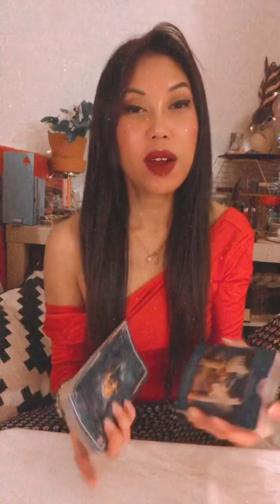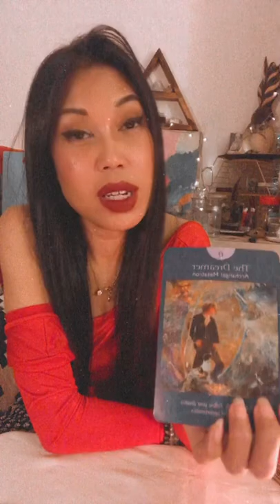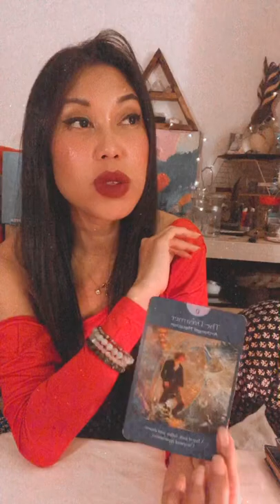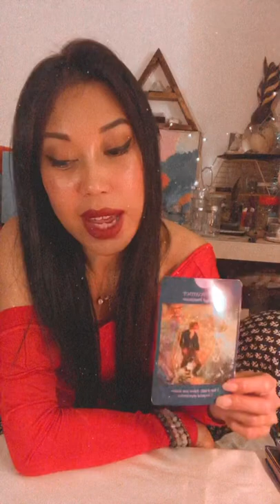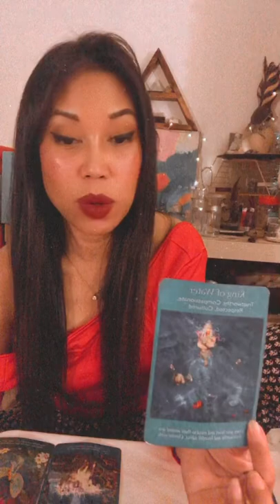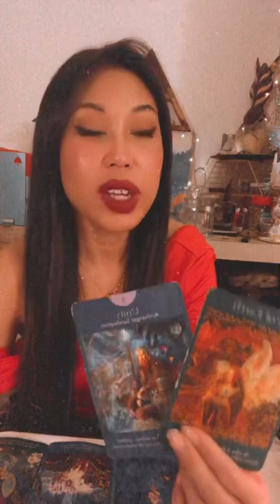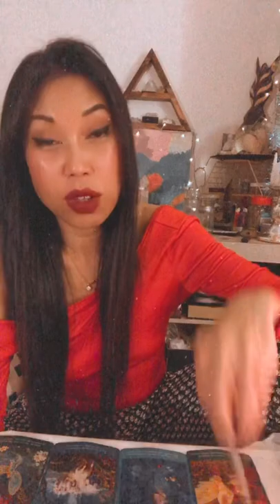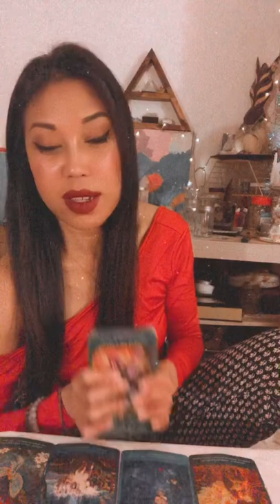Channeled Love / Life Message For The 5D Collective: 🌤The DREAMER🌤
Hello Shiny Souls!

Welcome to my Youtube channel In Plain Sight Tarot, my name is Syima, I am a lightworker and I use the tarot and oracle cards as a tool to communicate my messages to you regarding life, love, career, health, healing, life path and soul journey (or anything at all).
I have a team of angels, spirit guides and light beings I work with and I am clairvoyant and clairaudient.

Please note that there are no timestamps to my videos so I trust that whenever you come across this video is the time you're meant to see it, and if you were guided to this video I trust there are messages for whoever it resonates with 😊